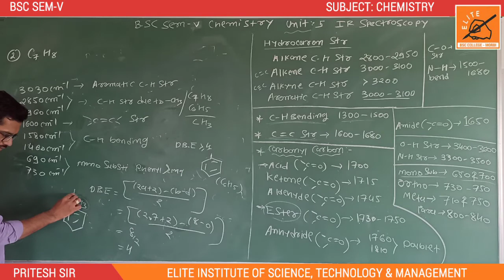BSC SEM V || CHEMISTRY 502 || UNIT 5 || LECTURE 11